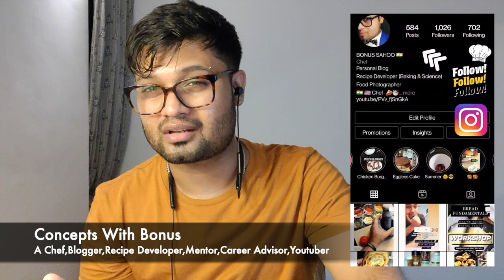How to Learn Chef Platings Chef Techniques New Trends | Hotel Management Tutorial | with Bonus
How to Learn Chef Platings Chef Techniques New Trends | Hotel Management Tutorial | With Bonus in detail | Concepts with Bonus | Hotel Management

Higher Studies After Hotel Management | Yes Or No | Confused | उच्च अध्ययन | हा या ना | With Bonus

All about Indian Cuisine
How to work with Indian spices | Basic information about Indian cuisine | All secret spice in detail

Food Industry Career And Job Opportunity | Top 10 | Culinary  Concepts with Bonus | Hotel Management

Which Cuisine Should I Choose | Confused? | Must Watch | Concepts with Bonus

Below I have shared some few video link
Do check My Youtube Playlist to find lot more informative videos
About Culinary Terms/ Notes
Sunday Session, Delicious Recipes & Baking with tips and tricks

नीचे मैंने कुछ वीडियो लिंक साझा किए हैं
बहुत अधिक जानकारीपूर्ण वीडियो खोजने के लिए मेरी यूट्यूब प्लेलिस्ट देखें
पाक संबंधी शर्तों/नोट्स के बारे में
संडे सेशन, स्वादिष्ट रेसिपी और बेकिंग टिप्स और ट्रिक्स के साथ

Lot more Videos in Youtube Playlist check it out

Concepts with Bonus
Hotel Management Tutorial